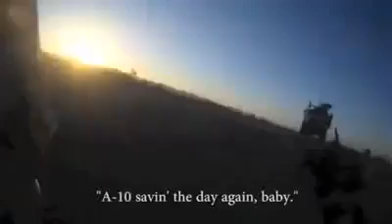Grunts of the Air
An official U.S. Air Force documentary about the A-10 Warthog . Never formally released to the public.